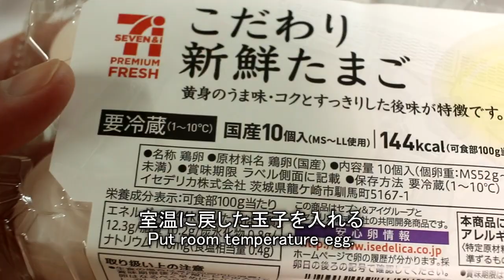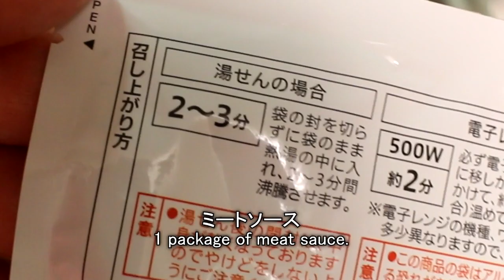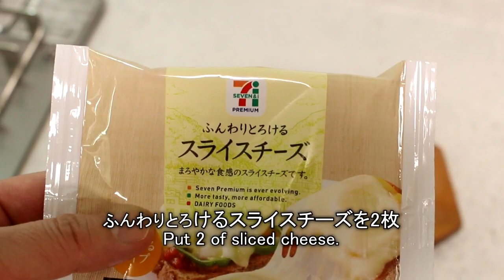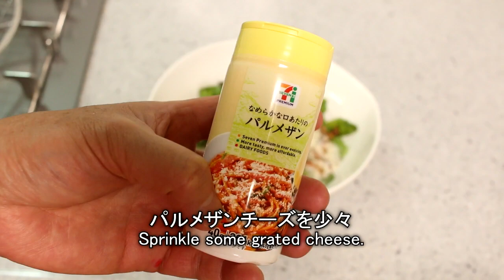焼きシーザーサラダとチージーフライ♪ Grilled Caesar Salad ＆ Cheesy Fries♪ ～How to make Onsen Tamago～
コンビニ食材で簡単に2品を作りました！
クリスマスやパーティにぴったりです
半熟温泉玉子の作り方も紹介しています

●焼きシーザーサラダ
　　7-11ロメインレタスのシーザーサラダ：1P
　　7-11玉子：1個
　　7-11ベーコン切り落とし：適量
　　7-11パルメザンチーズ：少々

●チージーフライ
　　7-11ミートソース：1P
　　7-11冷凍フライドポテト：1P
　　7-11ふんわりとろけるスライスチーズ：2枚
　　ドライパセリ：少々